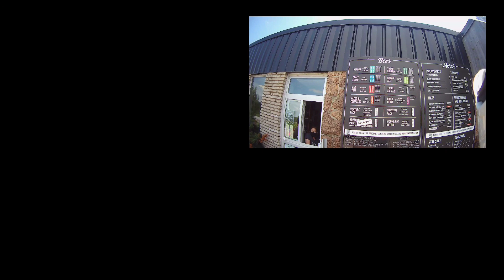Two VStrom 650 (Wee Strom's) and a DR650 (The Dr.) returning from the trails near Coopers Falls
The Boys from London came down for a couple of days of riding. We rode out to Washago and Coopers Falls to some trails and decide to head to Muskoka Brewery in Bracebridge for some lunch and a patio.